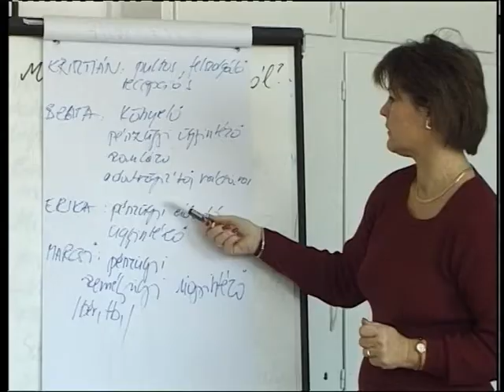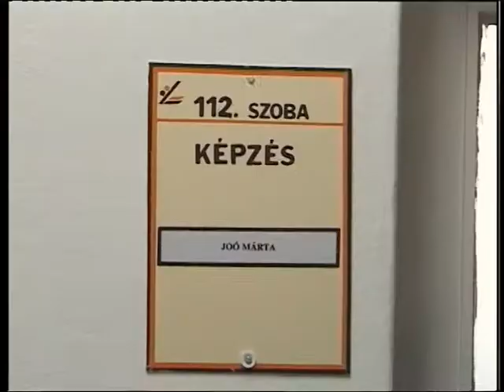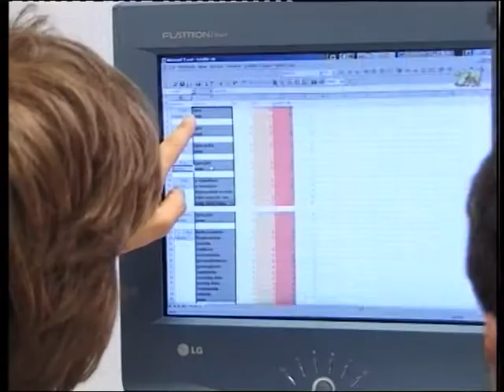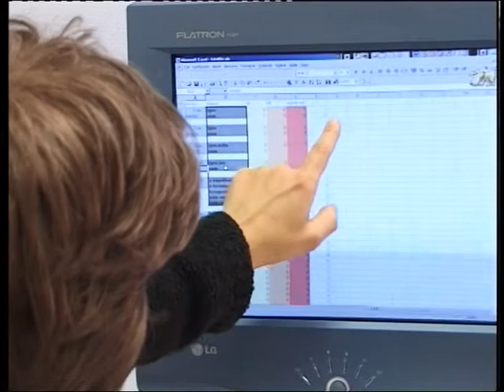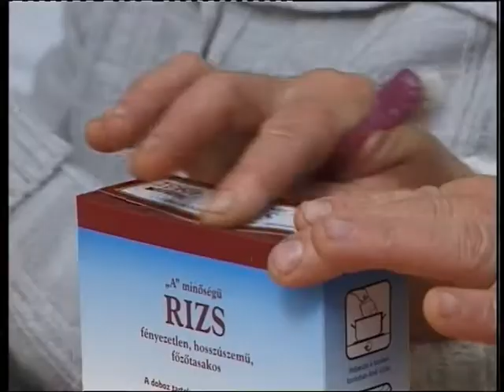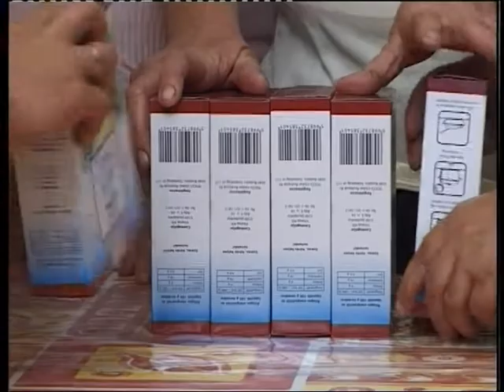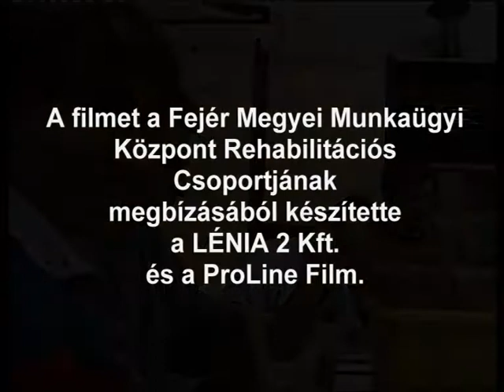Rehabilitációs munkahelyek Fejér megyében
operatőr-vágó: Cseke György - Fejér megyei vonatkozású anyagok a -n találhatók.